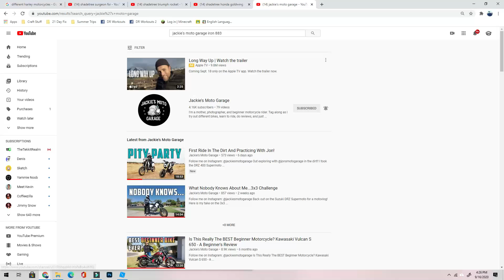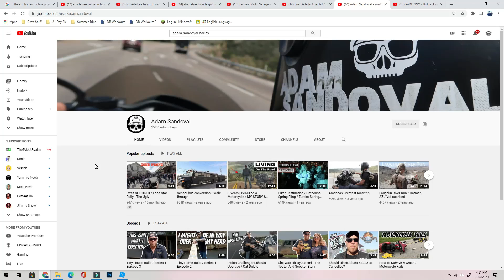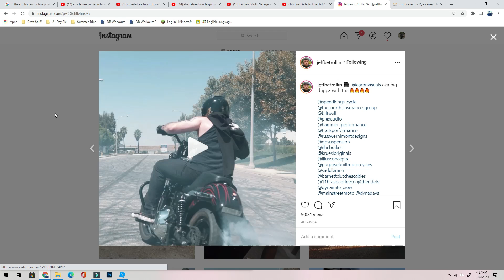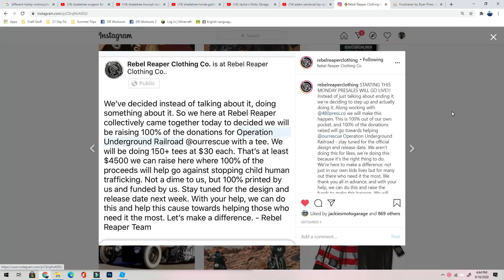5 Things Only REAL Harley Riders Do...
Follow Her on Instagram: @jackiesmotogarage

There are a lot of negative stereotypes out there for the Harley Davidson dudes. As a wannabe harley rider myself, I'm here to clear up the air a little. Today I'm going over five things I've found that real harley davidson riders do. Let me know if you agree or disagree.

tags: harley davidson motorcycles ride review impressions harley davidson stereotypes real harley riders

Gear I Use: Lapel Mic w/GoPro Hero5 Connection (everything you need for audio setup)